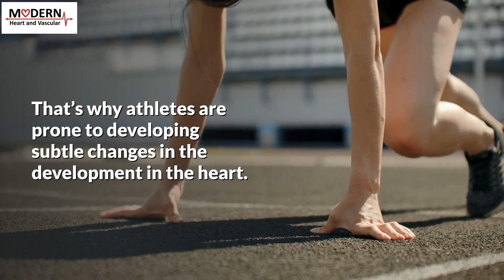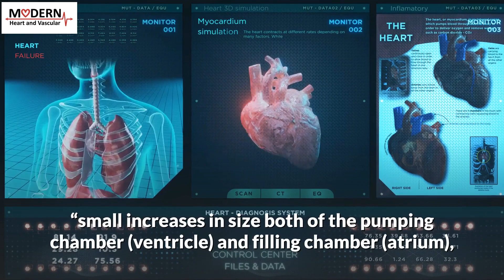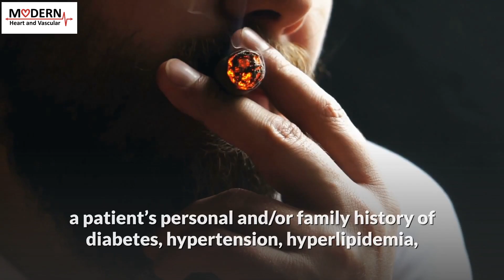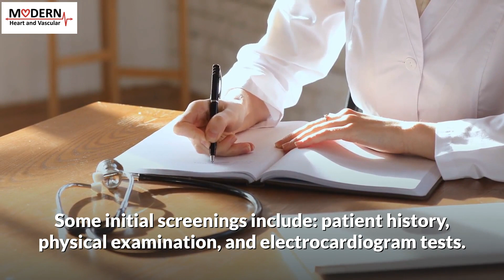What Should an Athlete Know About Heart Disease? | Symptoms & Concerns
The heart is capable of beating 100,000 times a day along with pumping 2,000+ gallons of oxygen-rich blood throughout your body. However, over time our personal lifestyle changes our heart’s capabilities. More specifically, an athlete’s body is more apt to becoming more efficient. That’s why athletes are prone to developing subtle changes in the development in the heart. But first, let’s look into the benefits of exercise on the heart in the average person.

Exercise has a fairly wide definition in the status quo. As defined by Kaiser Permanente, exercise is any activity that is vigorous to raise your heart rate. Surely, exercise is daunting because it’s definitely difficult to find time in our days to work, eat, relax, and exercise. Fortunately, however, 30 minutes of exercise is enough to keep a heart healthy and efficient while lowering the chance of getting heart disease. Additionally, regular exercise has the benefits listed below:

Keeps your weight down.
Improves your mood.
Lowers your risk for some types of cancer.
Improves your balance.
Reduces your risk of osteoporosis by increasing your bone mass.
Gives you more energy.
Helps you sleep better.

In comparison, an athlete’s heart is even more efficient. An intense athletic training regime places the heart under stressful conditions which train the heart to become more efficient in pumping blood. The training of the heart can lead to, “small increases in size both of the pumping chamber (ventricle) and filling chamber (atrium), as well as proportionate small increases in the thickness of the heart muscle” as noted by Stanford Health Care. Undoubtedly, exercise offers immense benefits to not only our heart but the rest of our body. But let’s now delve deeper into what heart disease means for an athlete.

There are several types of heart diseases that impact the different parts of the heart. One of the most common cause of death in an athlete happens to be hypertrophic cardiomyopathy (HCM). HCM is an inherited trait that created thickened muscle walls which have the potential to disrupt the heart’s electrical system. Athletes with HCM may have a history of syncope (fainting), palpitations (racing feeling in chest) and a family history of sudden cardiac death. These symptoms should not be taken lightly as the consequences can be devastating.

With this in mind, there are two key take-aways for athletes concerned about heart disease. The first being that heart disease is very uncommon in young men and women, including athletes. Unfortunately, whether you’re an athlete or not, the probability of heart disease significantly rises as we get older, especially after age 65 (The American Heart Association). In addition to age, a patient’s personal and/or family history of diabetes, hypertension, hyperlipidemia, and tobacco also play influential roles in the development of heart disease. The second is screening. Methodical screening should be considered for an athlete. Some initial screenings include: patient history, physical examination, and electrocardiogram tests. When an athlete has symptoms (such as chest pain, shortness of breath out of proportion to exercise, dizziness/passing out, or palpitations) or any abnormalities on electrocardiogram, cardiovascular evaluation is reasonable. Further tests such as an echocardiogram (simple ultrasound of the heart), treadmill test, and heart monitor will better allow the physician and athlete to feel comfortable in their exercise. These key takeaways indicate that with proper precautions and limited testing, there may little to worry about in relation to heart disease in an athlete. We all hear of stories of athletes collapsing and dying at young age. Almost all of these cases are preventable!!

If you are an athlete and have any symptoms or concerns, our providers at Modern Heart and Vascular can be your cardiovascular partners to give you the peace of mind and clearance for sports.

This article does not provide medical advice. It is not a substitute for professional medical advice, diagnosis or treatment.

Modern Cardiovascular Care for Modern Patients using Modern Technology
Modern Heart and Vascular Institute - Cardiology - Heart and Vein